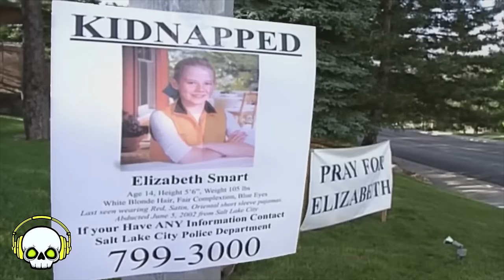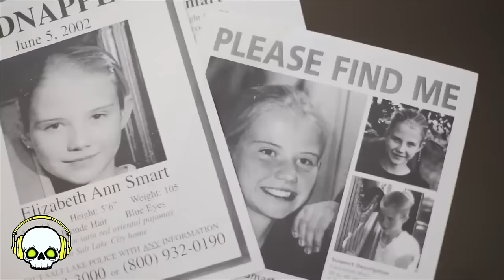Selbsternannter pädophiler Diener Gottes -☠️32☠️- deutsches Verhör - Original - Brian David Mitchell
Eine Jury in Utah sprach 2010 Brian David Mitchell schuldig, der Elizabeth Smart im Jahre 2002 aus ihrem Kinderzimmer mit vorgehaltem Messer entführt und neun Monate lang gefangen gehalten hatte,  er erhielt eine lebenslange Haftstrafe, das 14 jährige Mädchen berichtete von täglichen Vergewaltigungen und der Verabreichung von Drogen durch den selbst ernannten Propheten, der bereits 2003 angeklagt und später für verhandlungsfähig erklärt wurde, Frau bekannte sich als Komplizin schuldig und verbüßt eine 15-jährige Haftstrafe.